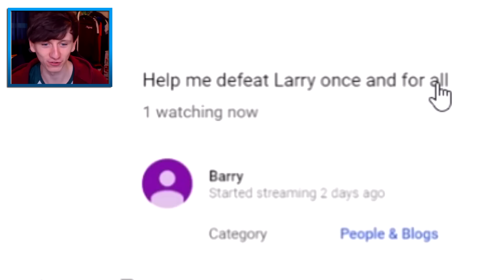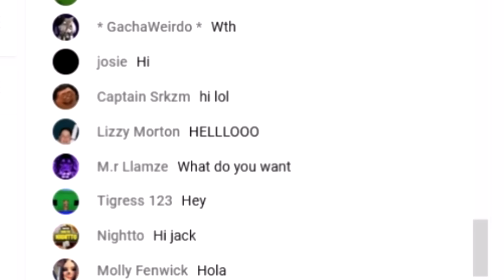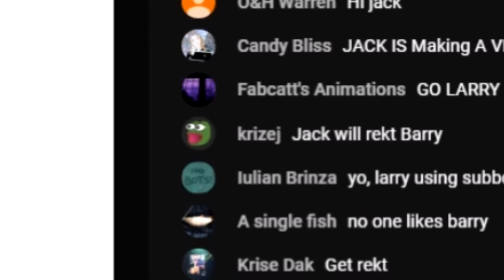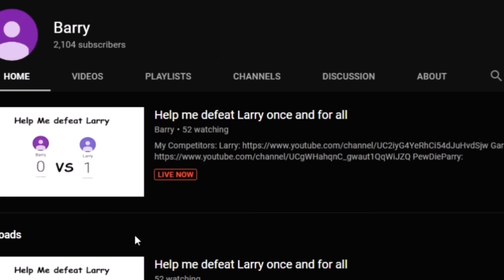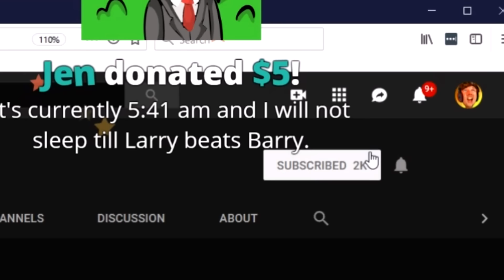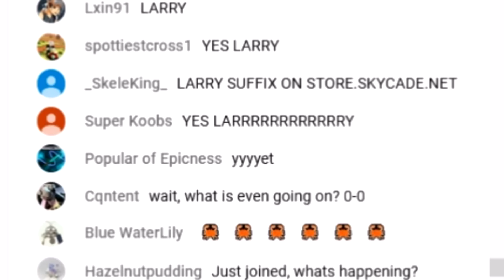This is the new MrBeast vs T-Series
This is the new Pewdiepie vs T-Series
BARRY Vs LARRY - Saw the opportunity for a fun video & took it, this is most likely a one off!